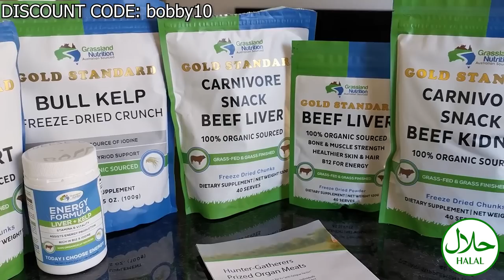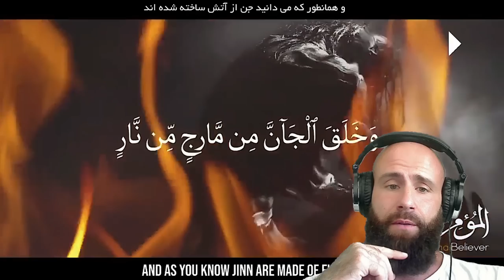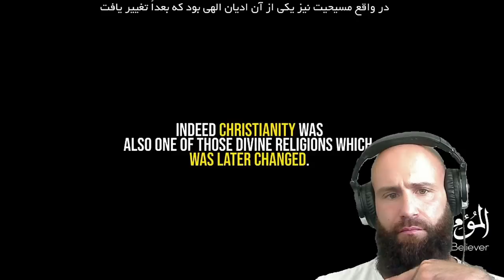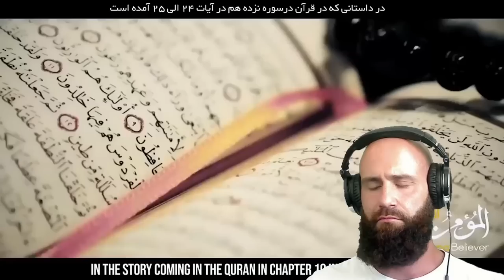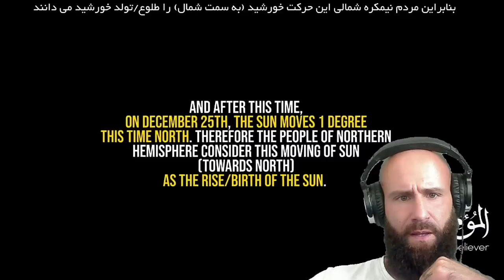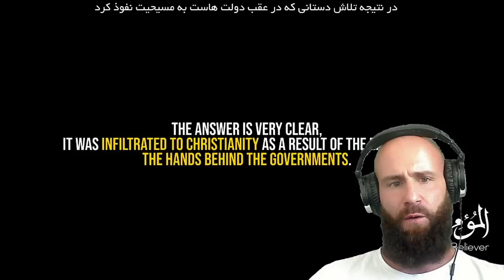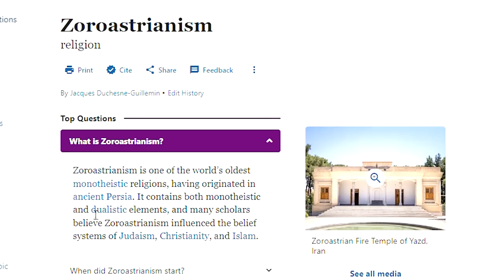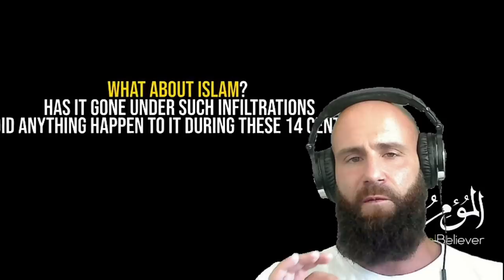Christian reacts to the TRUTH about Christianity (Army of Satan)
Today, as a Christian Orthodox I react to Rational Believer Video THE ARMY OF SATAN - PART 25 - Truth About Christianity. This Video is very similar to the Movie ZEITGEIST, which you can find here:

Just as in Zeitgeist - The Movie, This Expose of Christianity focuses on the CATHOLIC Branch of Christianity. Many People assume that this IS Authentic Christianity. I however come from a Christian Orthodox Background and clarify the differences Between Patriarchy and Pope, Rome and the East and much more.
God bless!